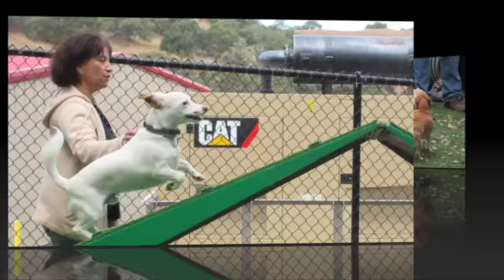Social_07/27/14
Today's Players: Cooper F., Cooper P., Lucas, Maggie, Max, Millie, River, Rufus, Stryder, Toby, Walter